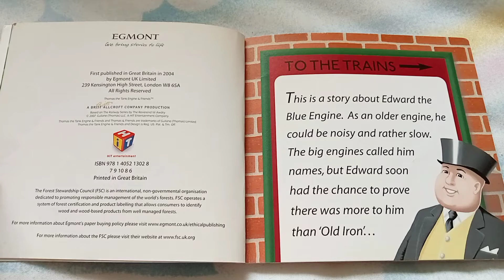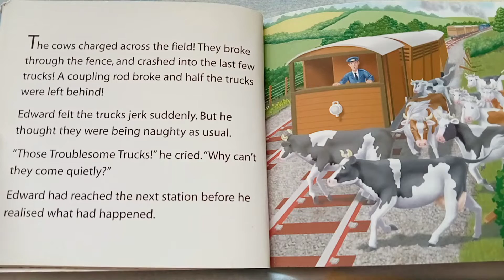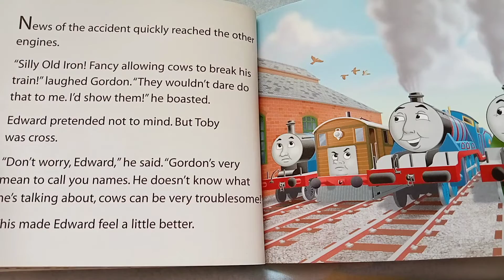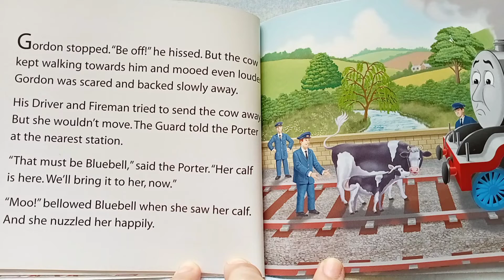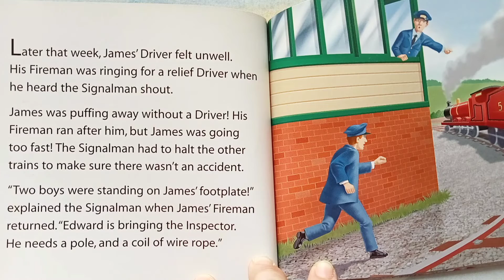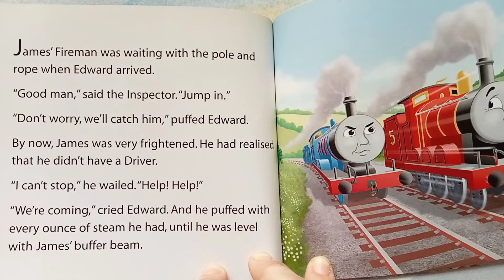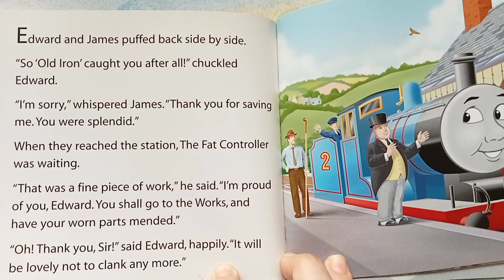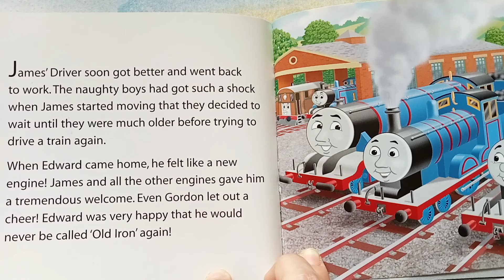Edward || Thomas & Friends 📚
Read aloud 📚
I Made this channel for my son Bryce as I'm not around to read him books.
Thank you and God bless us all! 😇🙏